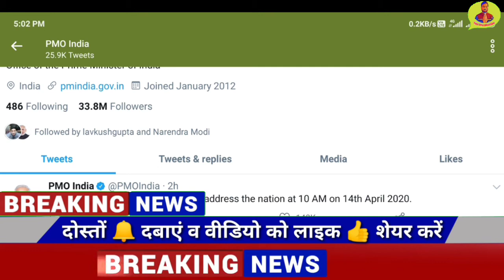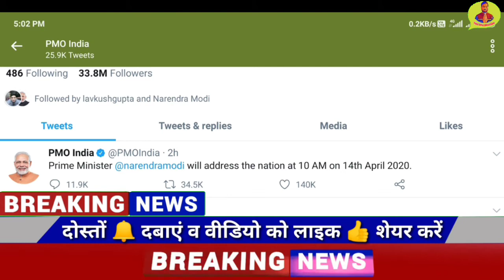Lockdown : अपने संबोधन में PM Narendra Modi कर सकते हैं ये ऐलान! | Your New Direction